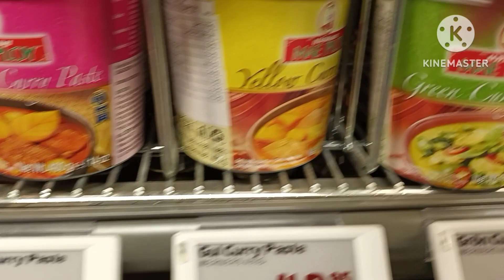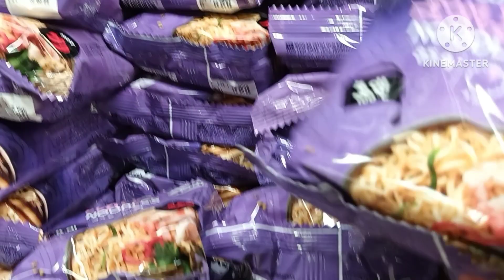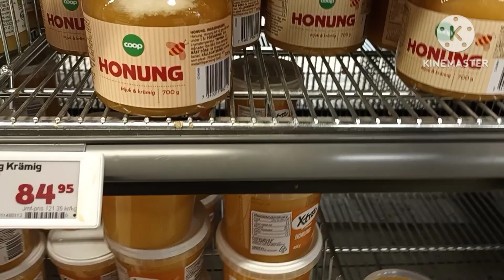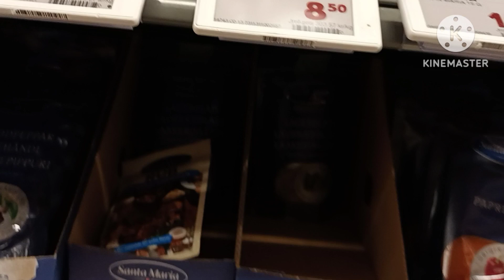หาดูอาหารไทยอาหารกระป๋อง และน้ำผึ้ง#สุดยอด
หาดูอาหารไทยส่วนใหญ่เป็นอาหารกระป๋อง มาดูน้ำผึ้ง น้ำผึ้งแท้หรือเปล่า เราก็มาหาดู